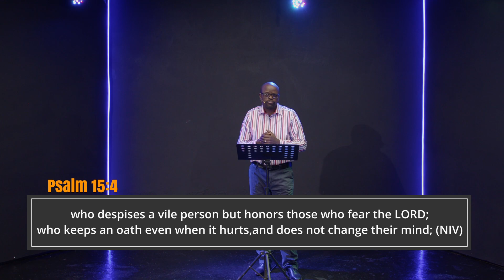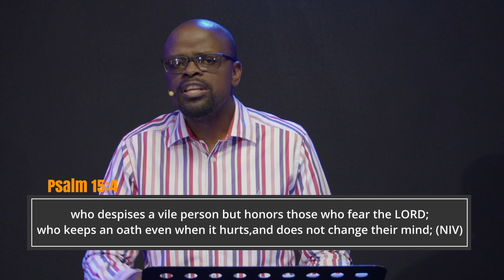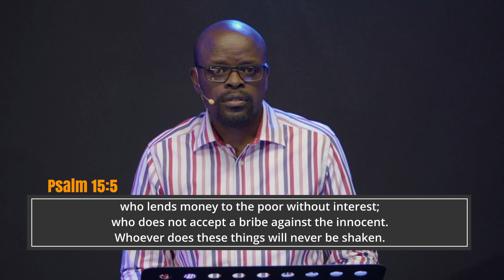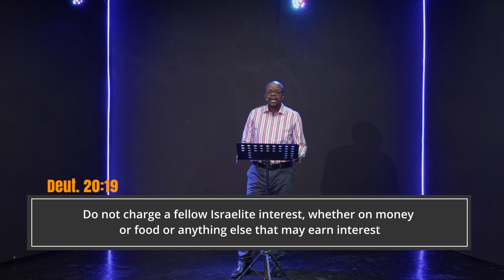Do You Qualify for Heaven?- Psalter Sunday (Ps 15) - With Thembinkosi Dube